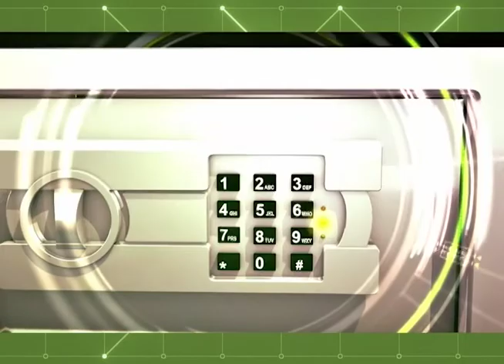5 famílias perdem tudo depois de ter suas casas destruídas em incêndio no coroado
02º BLOCO AGORA 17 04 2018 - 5 famílias perdem tudo depois de ter suas casas destruídas em incêndio no coroado